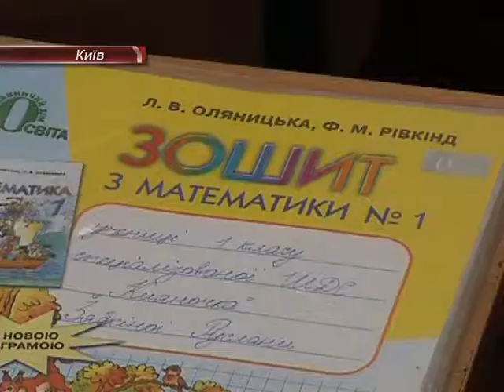Позашкільна освіта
Позашкільну освіту - позитивну спадщину, що дісталася Україні від СРСР, було збережено, підтримано і вона розвивається по сьогоднішній день. Аналогів вітчизняній позашкільній освіті в Європі немає. А Президент України і ПАРТІЯ РЕГІОНІВ приділяють цьому напрямку пріоритетну увагу. Віктор Янукович оголосив 2013-й - Роком дитячої творчості та поставив завдання перед місцевою владою охопити нею 70% дітей.